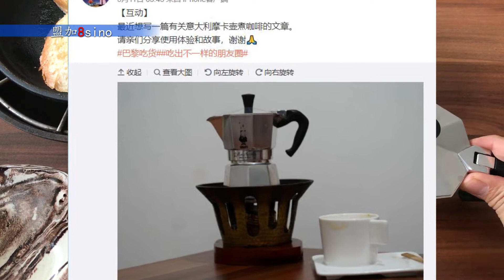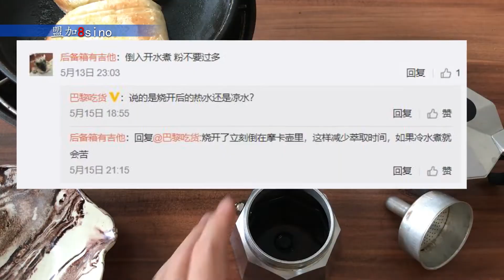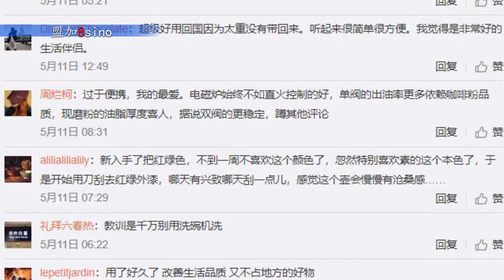〖咖啡沖煮攻略〗摩卡壺經典煮法示範 ！〖咖啡沖煮攻略〗摩卡壺煮咖啡，简单、美味早餐 brew better coffee with a Moka pot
〖咖啡沖煮攻略〗摩卡壺煮咖啡，做出简单、美味早餐

摩卡壶小巧玲珑，不占用空间，易于清理…… 煮出咖啡的味道也别具风格！而且，摩卡壶价格非常便宜！！！
这样一个小小的摩卡壶，煮起咖啡来有点像做实验！火候、温度、水量、咖啡豆、咖啡量…… 都与煮出的味道息息相关！！！！用摩卡壶煮咖啡绝对是生活的乐趣！

在家里做一份小资早餐，你也可以做到！
早餐的制法简单，且有品有味，适合每日自己烹饪！
视频还特别介绍了使用意大利摩卡壶煮咖啡，火煮过程乐趣无穷，煮出的咖啡味道香醇！特别有成就感！

美好的一天从一份得意的早餐开始！